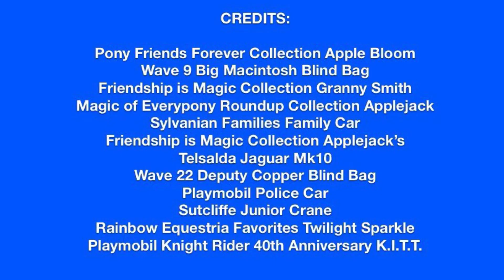(MLP AI) Applejack’s Car | My Little Pony Stop Motion | Perfect Harvest MLP Studios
Applejack discovers her parents’ old family car, so the Apple Family take it out for a test drive!

This is the first animation I’ve ever done where the majority of scenes were filmed outside!

Video made using Stop Motion Studio